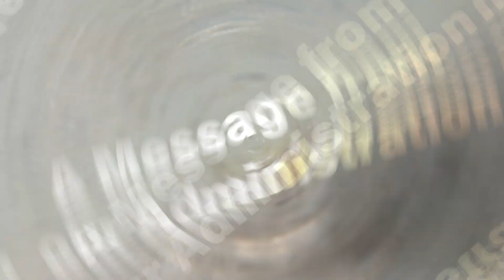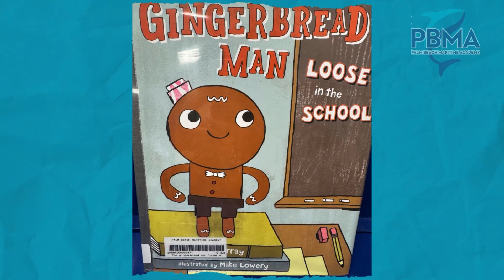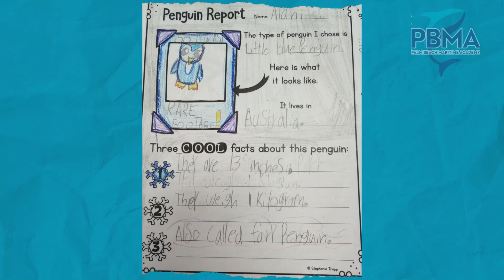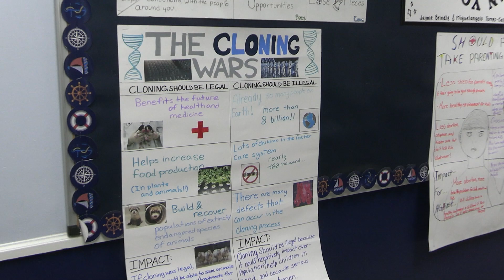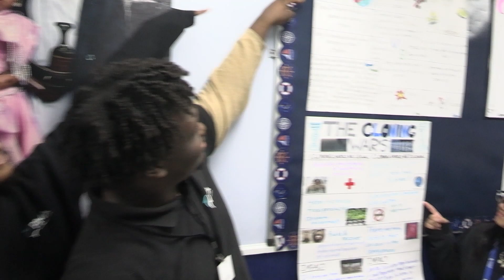PBMA Weekly Update for the Week of Dec. 8th, 2023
PBMACommunity! Join Mrs. Shari Cooper for the latest updates and exciting events happening at Palm Beach Maritime Academy! 🏫🌟

🚌👋 Upcoming Events:

    🚐 The Heiken vision van will be at the Secondary Campus on December 11th.
    🎁 Last day for the Elementary Holiday Shop on December 11th! Grab those last-minute gifts!
    🍫 Chocolate fountain party on December 13th for students who sold 8+ items in the fall catalog sale.
🎉 4th and 5th grade holiday party on December 15th!
    ❄️ Winter break from December 23rd to January 8th. School resumes on January 9th.
    🙌 No school on January 15th in honor of Martin Luther King Day.

📣 School Updates:

    Discover the exciting world of holidays around the globe at the Ms. Turchiaro media center.
    Dive into the Festival of Lights with a special focus on Hanukkah.
    Younger students enjoy gingerbread stories, including "The Gingerbread Man Loose in School."
    🐧 Maritime science students are learning all about penguins. Fun activities included!
    STEM and Maritime classes are thriving with hands-on learning experiences.

🧩 STEM Highlights:

    K-2 students are creating chain reactions with Legos.
    Grades 3-5 are diving into programming with motorized Lego submarines.
    4th graders explored different ecosystems at MacArthur Park and turned into scientists.
    Ms. Hecker’s 5th grade class conducted engaging science experiments.

📚 High School Debate:

    Mr. James’ High School debate class showcases final projects from their 4th speech activity.
    Teams go head-to-head in 1 on 1 debate format. Check out the pros and cons of each topic!
    🌟 Top students' posters on display.

🚌 Holiday Cheer from PBMA Bus Drivers! 🎅

I'm Mrs. Shari Cooper, your Parent Liaison at Palm Beach Maritime Academy. 🙏